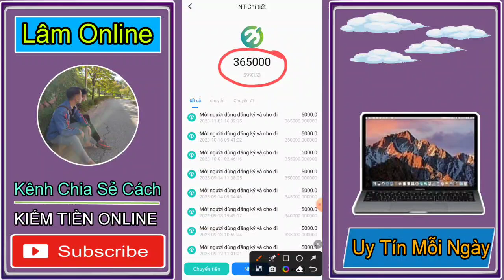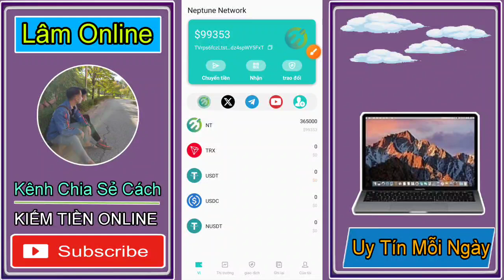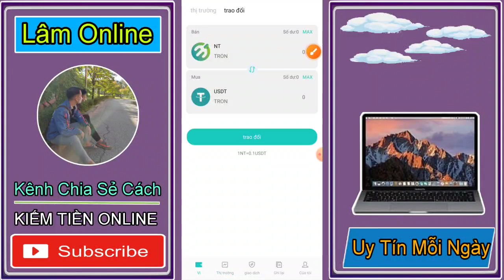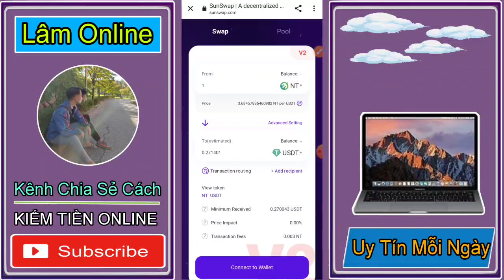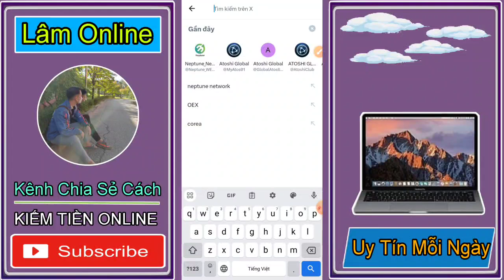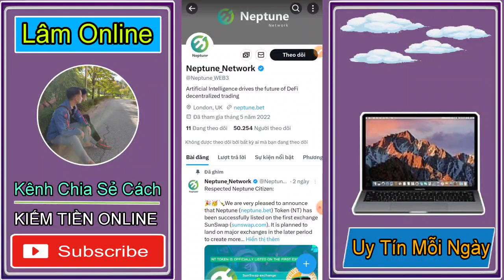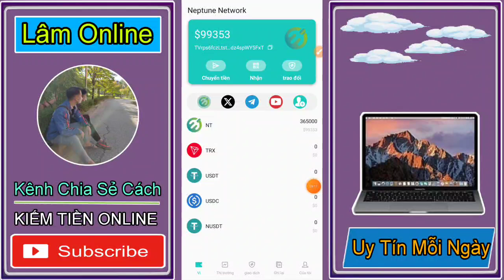NEPTUNE APP MỚI NHẬN COIN TOKEN NT MIỄN PHÍ 2024 . GIÁ KHÁ TỐT 1 NT BẰNG 0.3$ QUÁ NGON.